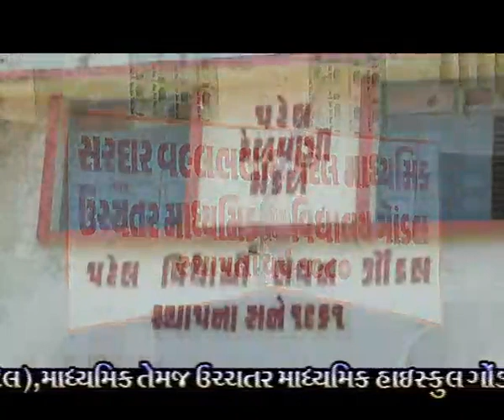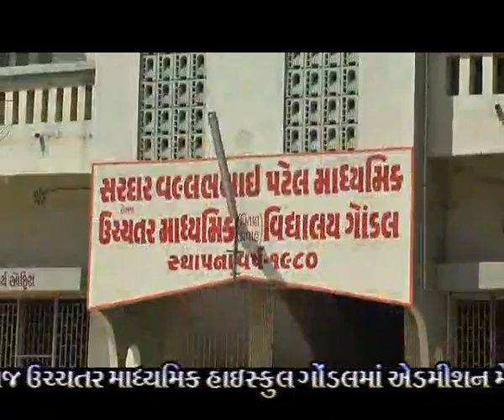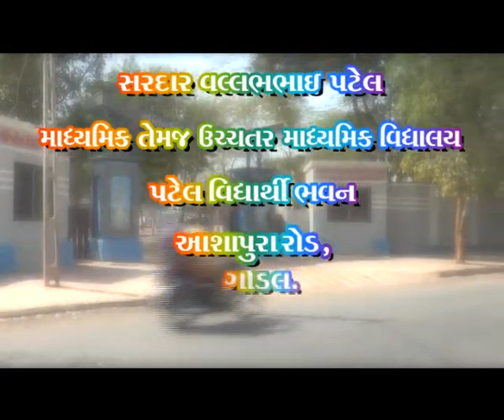Patel Boarding - Gondal ---- Patel kelavani Mandal - Gondal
KEEP SUPPORTING 🙏